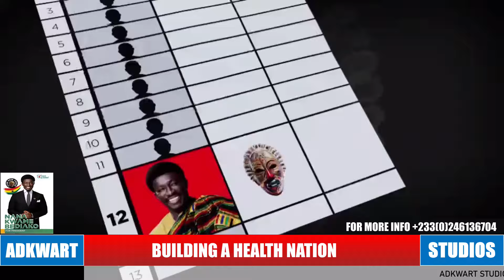Nana Kwame Bediako's SHOCKING New Force Movement Anthem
Adkwart Studios is a Youtube channel of Ghana’s top inspiration, entertainment and news that follows current affairs in Ghana and beyond. We deliver captivating and engaging entertainment, videos, and news that drives social conversations.

Here is a place to stay up to date with trending content across a growing array of topics. With most original content focused on African pop-culture. Happy Viewing!